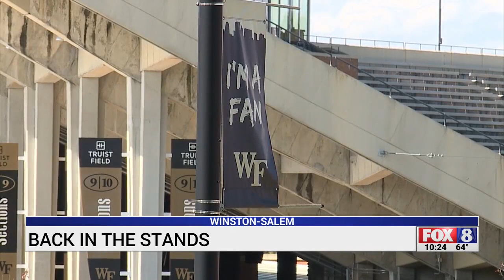Inside look at how Wake Forest University prepared for football fans in the stands